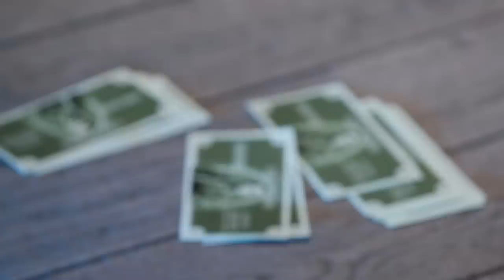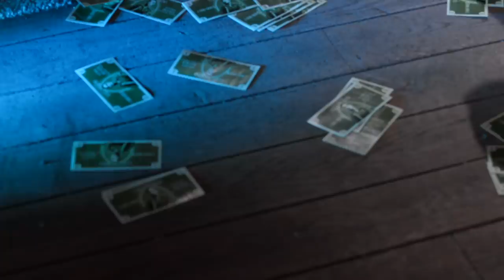Nepatogūs klausimai su Rolandu Mackevičiumi. Svečiuose – Natalija Bunkė